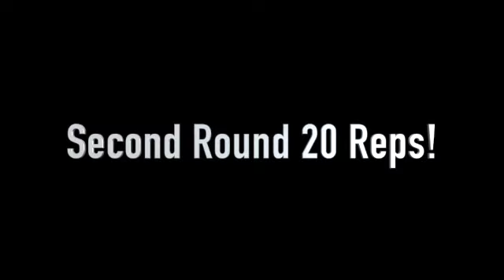KaySlay Fitness | Ab Workout in Jamaica!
Today we will be showing you an ab workout you can do while you are out of town!

Three Rounds & 20 Repetitions!

For more fitness tips, and workouts, follow us on

KaySlay Fitness videos will be posted every Wednesday!